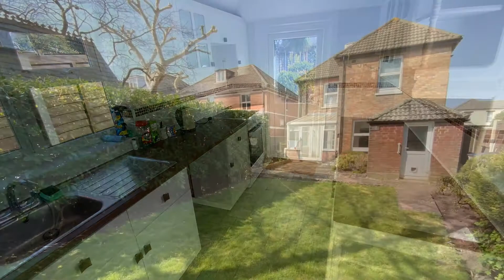Darracott Road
A superbly presented Two Bedroom Ground Floor Flat with a lovely rear garden. The property is in immaculate condition throughout and features two generous double bedrooms, reception room and UPVC Conservatory , modern kitchen with cooker , large modern bathroom, off street parking and a 40ft rear garden. Available from April 2022